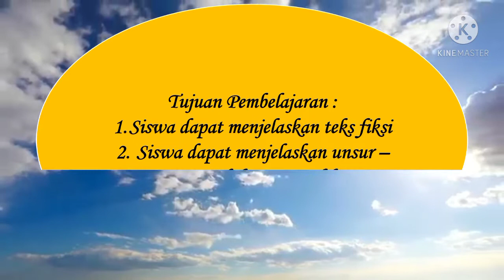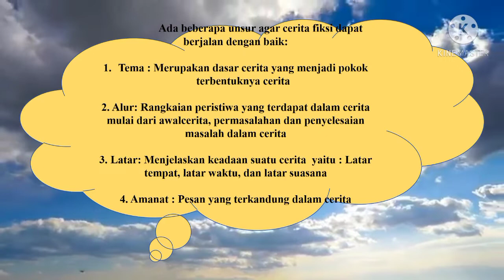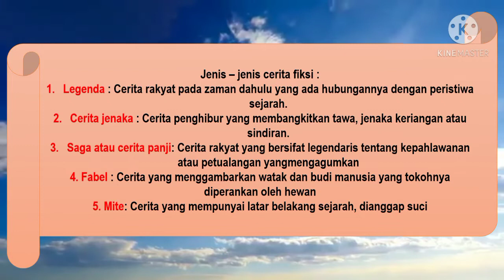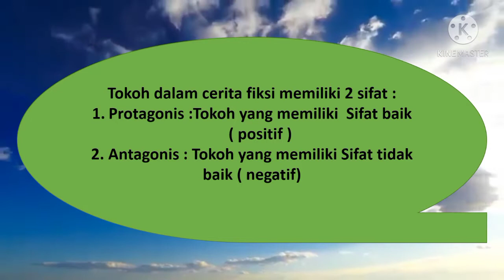Video PJJ Tema 8 "Cerita Fiksi" Kelas 4 oleh Bu Miftahul Jannah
Berikut Video Pembelajaran Jarak Jauh (PJJ) Tema 8 "Cerita Fiksi" Kelas 4 hasil karya Ibu Miftahul Jannah, S.Pd.I